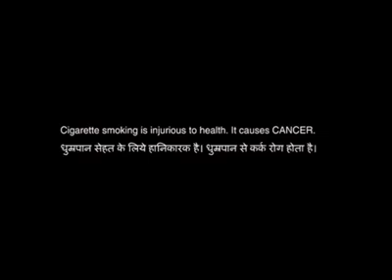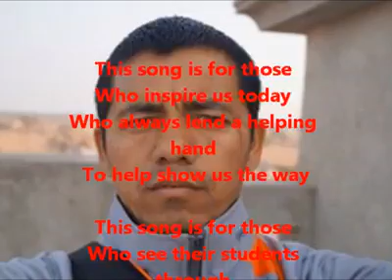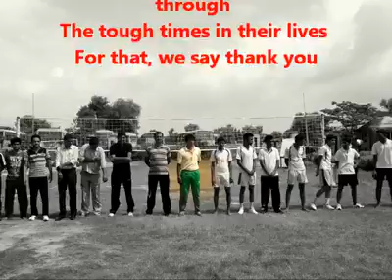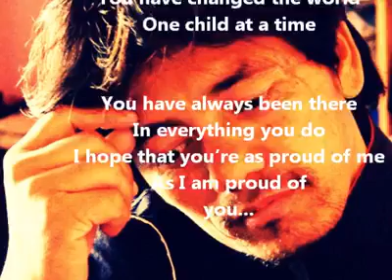When you do something and some one recognize it in a special way....